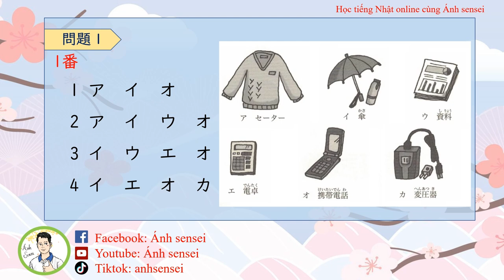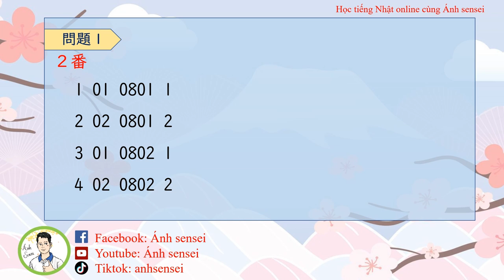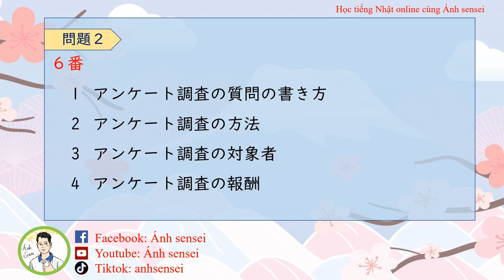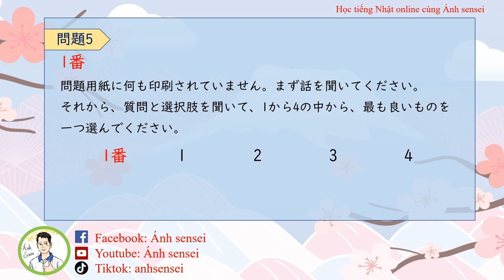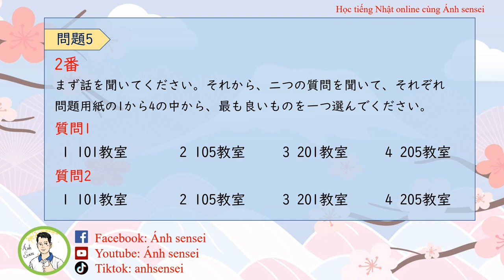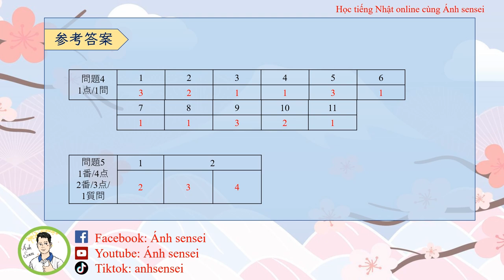Luyện thi JLPT N1 12/2024 - Đề Nghe hiểu 1 (Đề + đáp án)